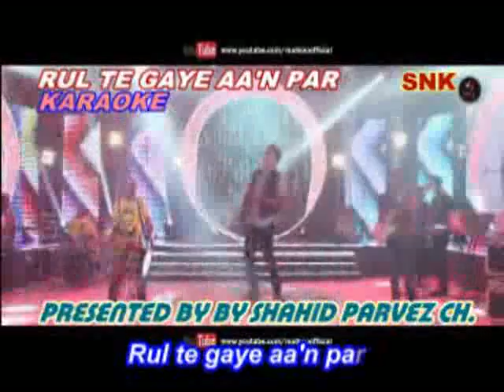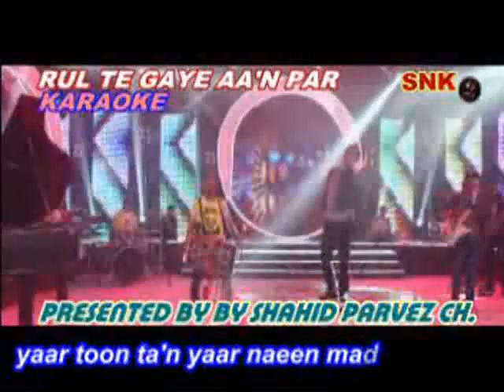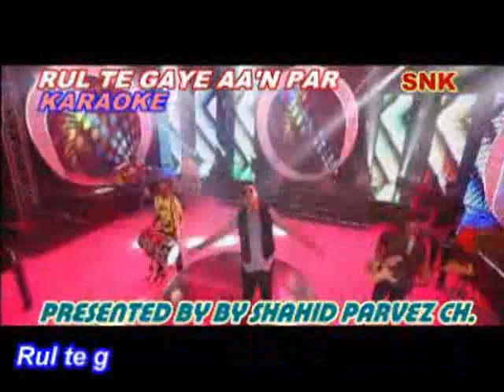RUL TE GAYE AA'N PAR KARAOKE VERSION 2 BY SHAHID PARVEZ CH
A SONG BY MALKOO